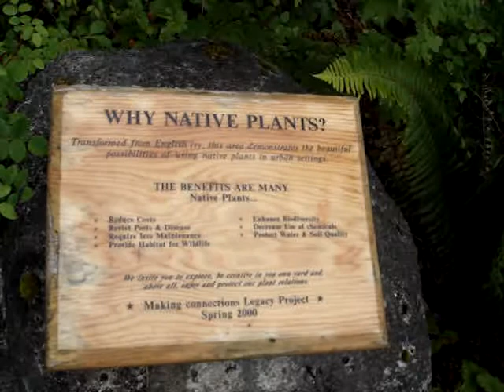TESC Native Plant Garden: age 6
I shot this when I went back for graduation in June of 2006. After properly pulling up a patch of invasive English ivy, the Making Connections class of 2000 (which I was apart of) salvaged, transplanted, and bought some native plants to create a demonstration garden on campus that would be highly visible. This is what is looked like 6 years on